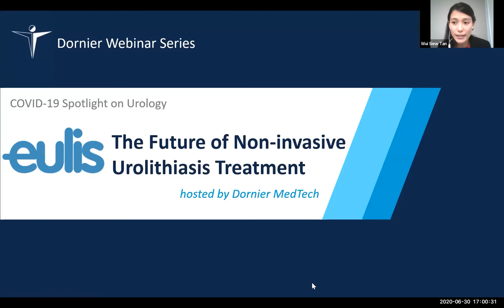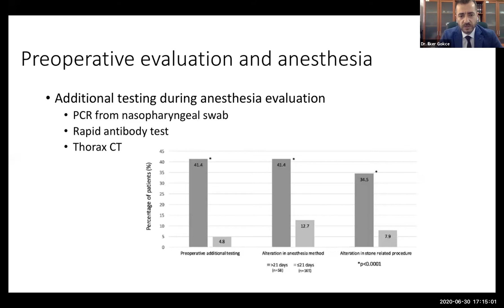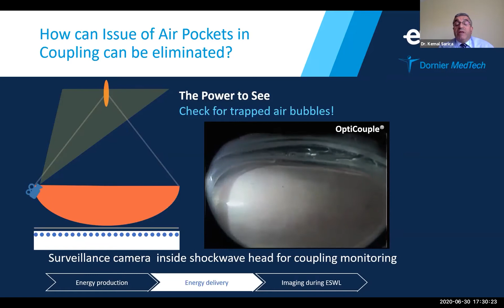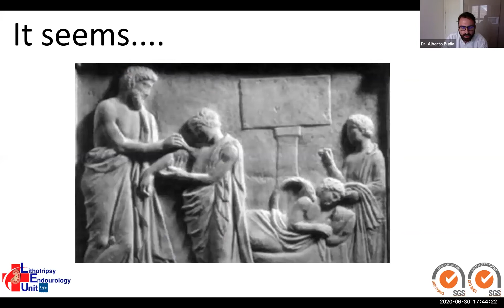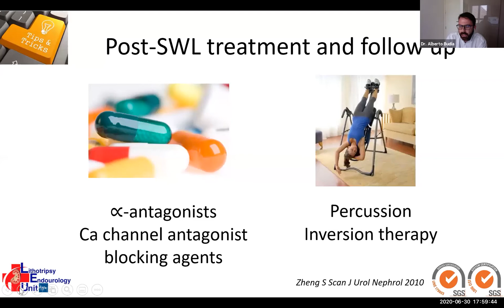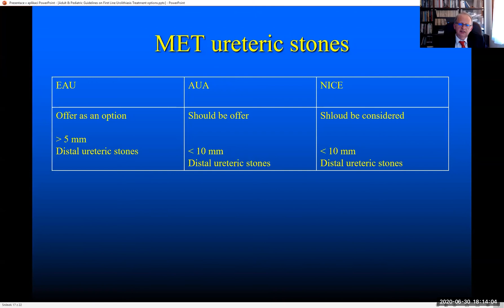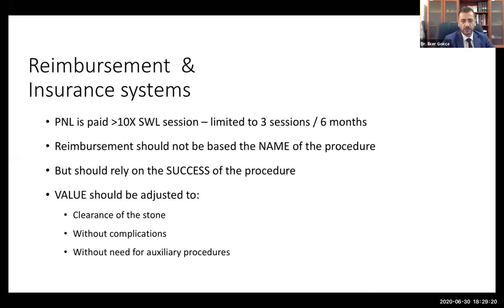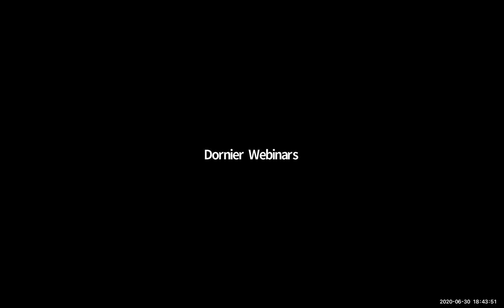The Future of Non-invasive Urolithiasis Treatment Options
The COVID-19 outbreak has had immense impact on our healthcare systems and brought greater attention to the importance of non-invasive procedures.

Join us and find out more as our urology experts discuss the future of non-invasive urolithiasis treatment options and the evolving role of SWL during and after the pandemic.

Distinguished panelists include:

Dr. Aleš Petřík
Vice-head of Urology, Region Hospital Ceske Budejovice, Asst. Professor, 1st Medical Faculty, Charles University Prague, Czech Republic

Dr. Mehmet İlker Gökce
Associate Professor of Urology, Ankara University School of Medicine, Department of Urology, Turkey

Dr. Alberto Budía Alba.
Chief of the Lithotripsy and Endourology Department, La Fe University and Polytechnic Hospital University, Spain

Moderated by:

Prof Kemal Sarica
Chief of Department of Urology, Biruni University, Medical School, Istanbul, Turkey